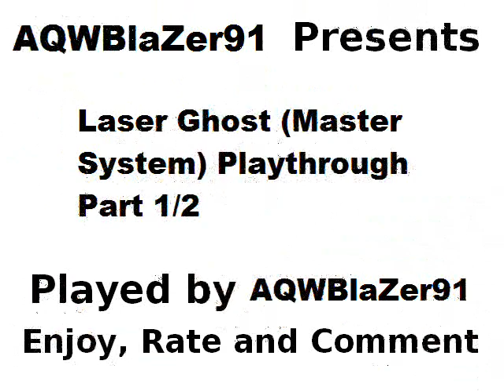Laser Ghost (Master System) Playthrough Part 1/2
Recorded on Kega Fusion Emulator

While I properbly could have waited till the next Halloween for me to play this game but however never mind I just wanted to do this when I was working on some gameplay videos.

This game is Laser Ghost for the Sega Master System which supports the Light Phaser. I remember people playing this game and only managing to make it to the Final Boss. All I can say is that I've managed to beat the game a few times so the Final Boss is not impossible.

What you do in the game is shoot incoming enemies that approch Catherine as she makes her way through the levels. You can shoot her to make her move faster but it does hurt her unlike shooting Bo in Rescue Shot.

Here is the first part of the playthrough where it covers the first three levels of the game.
What I really hate about the game is that when Catherine gets hit she flys nearly 30 kilometers back.